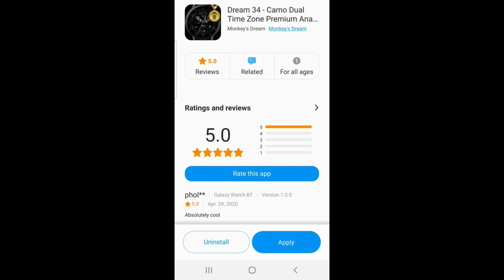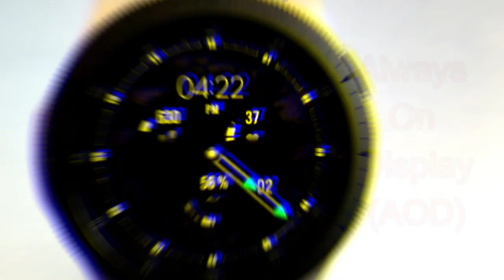HUGE Coupon Giveaway! Samsung Galaxy Watch Active 2/Galaxy Watch Faces by Monkey's Dream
Pick up this newest design from Monkey's Dream, completely free, by using our code generator tool!  Enjoy!

Watch Face Reviewed: Monkey's Dream 34

Samsung Watchfaces
Smartwatch